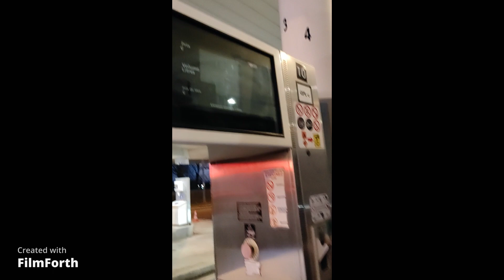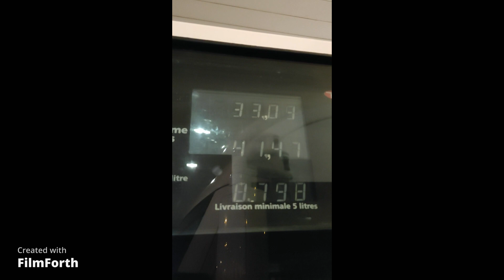#7 ON VAS CHERCHE DJACK LE CAMPING-CAR NOMADE VAN LIFE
ON VAS CHERCHE DJACK